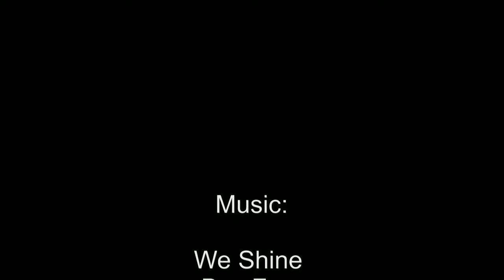Youth Video Sept. 2016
Ignite Muncie Youth Group
Muncie Northside Nazarene